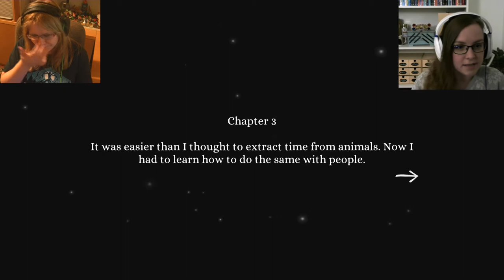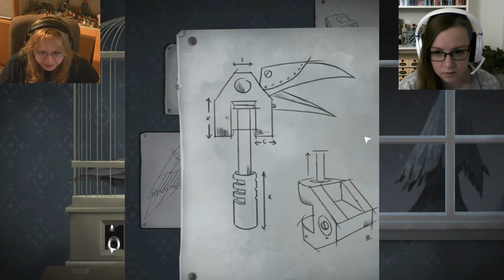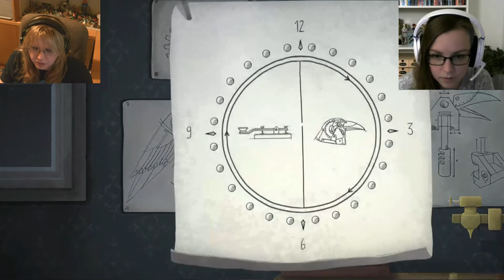Solving the morse code! || Tick Tock: A Tale for Two #4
BEFORE YOU WATCH go check the game yourself! This video contains spoilers. And the game deserves you to try it first!

(every Thursday)

Discord! For colab and playing together!